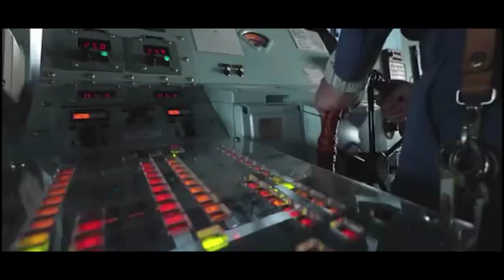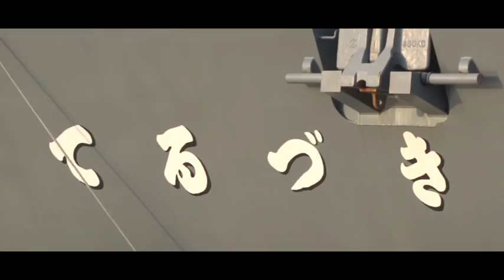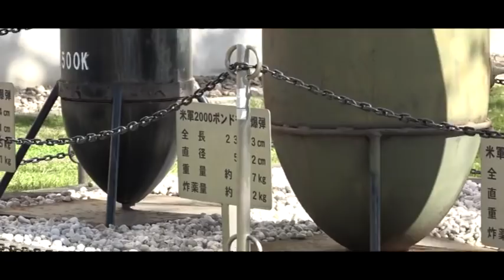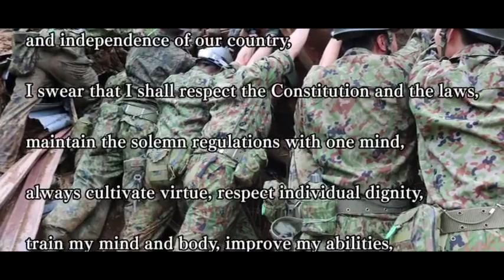The SDF as Professionals/To respond to all situations 【March 2019 released】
1 What is the SDF?
2 Activities of the SDF professionals